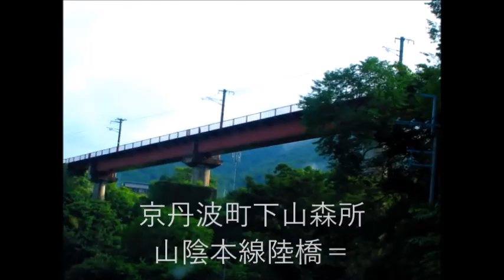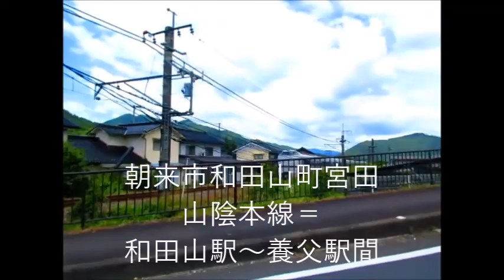京丹波と西林寺のアジサイ